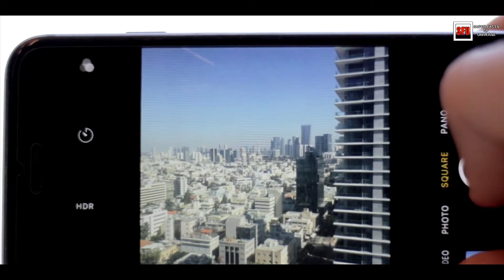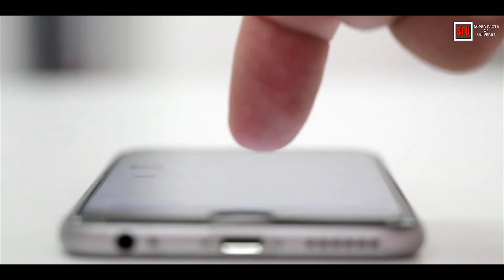World's Most Expensive Mobile Phones Ever. दुनिया के सबसे महंगे मोबाइल फ़ोन ।Super_Facts_Of_Universe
World's Most Expensive Mobile Phones Ever. दुनिया के सबसे महंगे मोबाइल फ़ोन ।